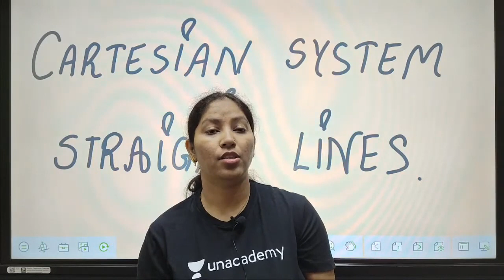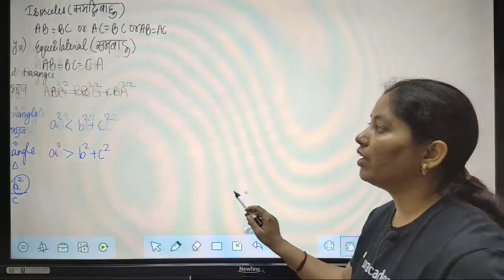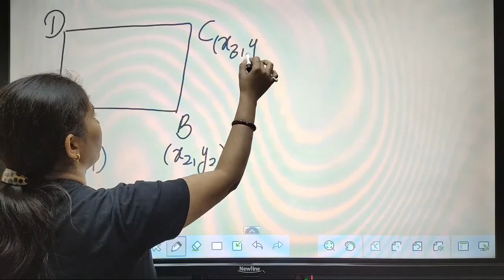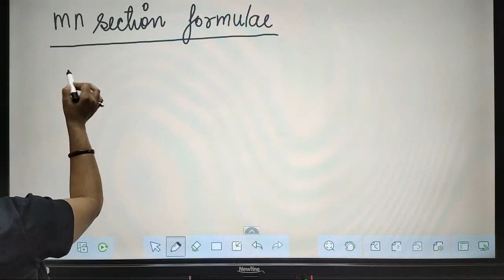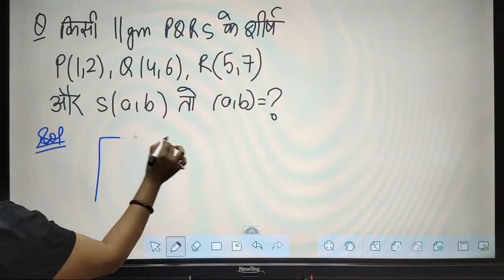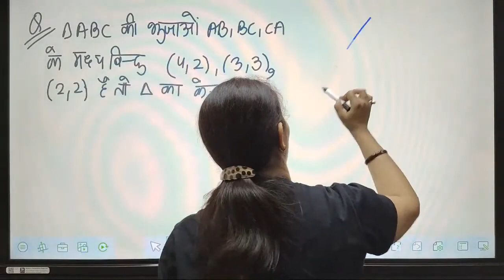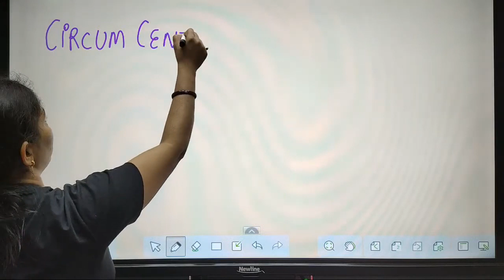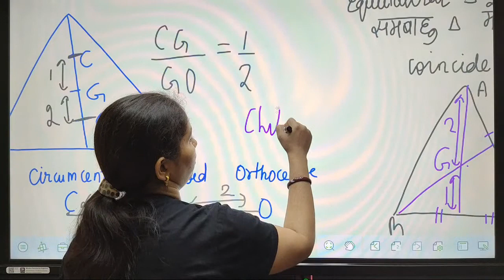Cartesian System & Straight Lines || Airforce X Group 2020 exam || Maths by Chitra M. Parashar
Hello Learners,

In this video, Chitra M. Parashar, your educator for Mathematics for Airforce X group examination is sharing some light on Cartesian System & Straight Lines for mathematics for NDA 2020 preparation and Airforce X 2020 preparation on the Unacademy Warriors YouTube channel. This video will be helpful for aspirants preparing for Airforce X 2020 Examination.

Unacademy Subscription Benefits:

1. Learn from your favorite teacher
2. Dedicated DOUBT sessions
3. One Subscription, Unlimited Access
4. Real-time interaction with Teachers
5. You can ask doubts in the live class

Unacdemy Warriors - Let’s Crack It !